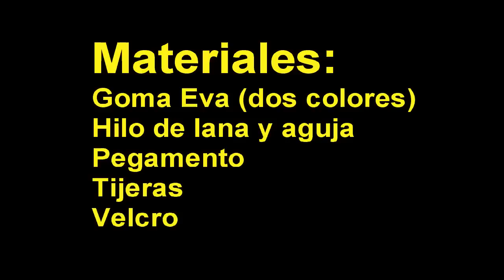Cómo hacer un monedero de goma eva - manualidadesconninos